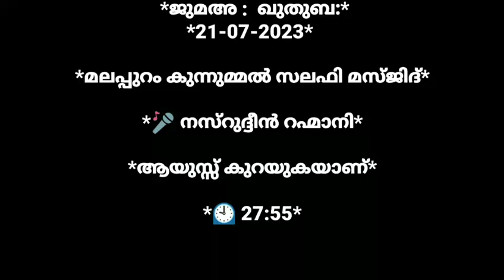ആയുസ്സ് കുറയുകയാണ് | naseerudheen rahmani | jumua khuthuba | k4ic wayanad